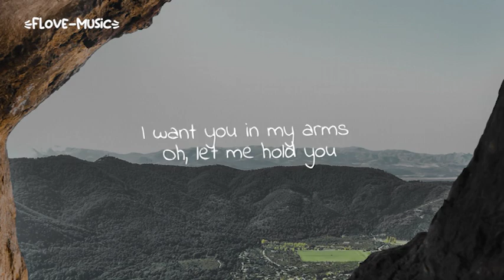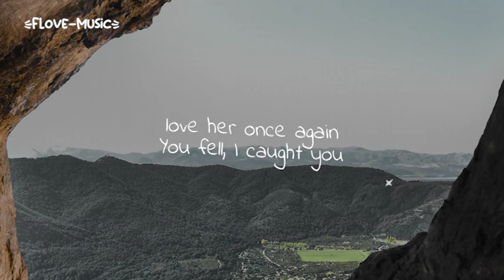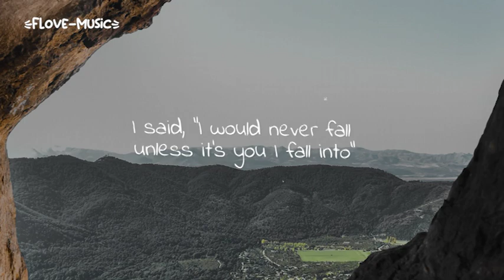Stephen Sanchez - Until I Found You ( Acoustic)